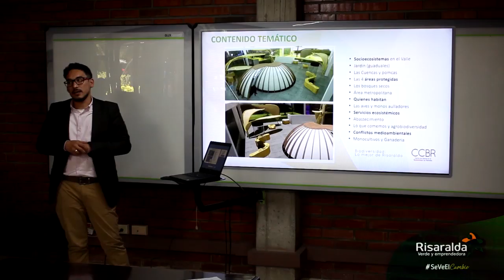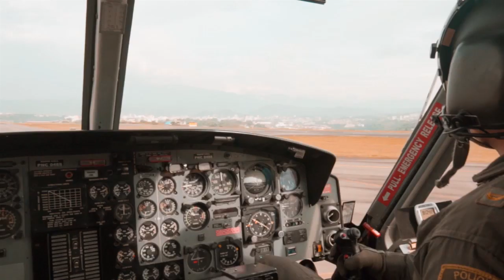NOTICIAS UNOA LUNES 25 DE NOVIEMBRE 7PM